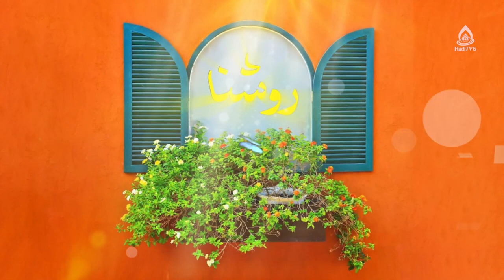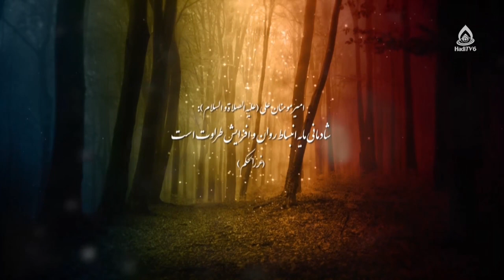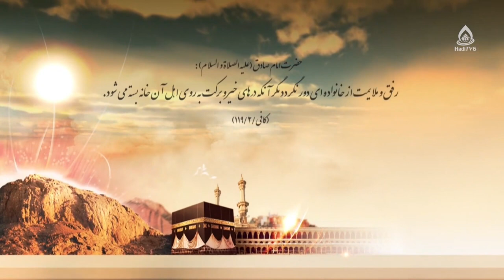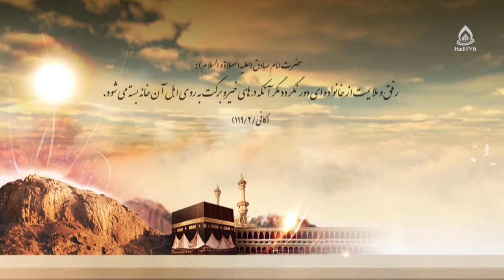تروما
عوامل و آسیب‌های روانی و اجتماعی طلاق، قسمت ۳
مجری: حسنات بیانی

تروما 4:51
اضطراب 17:33
راهکارهای مقابله با اضطراب 28:29
سوءظن 33:48